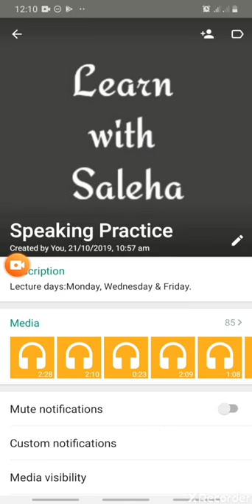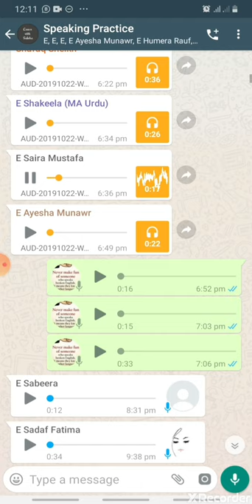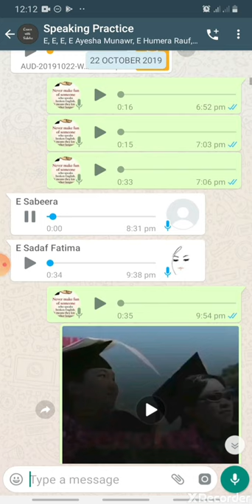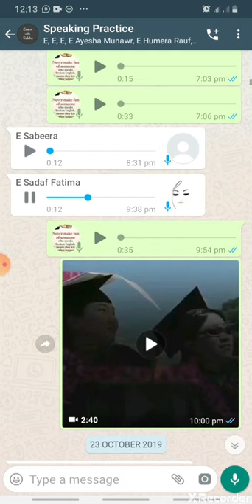How to introduce yourself?